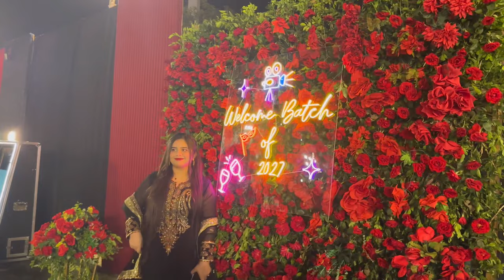Hosting IBA Craziest Crowd | Freshies Rocked Seniors Shocked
Hello Jee,
Welcome to Salaritales. I named this series as "Welcome Party 23"
Here's me Hosting IBA Craziest Crowd | Freshies Rocked Seniors Shocked.

I am senior at IBA Karachi. Thanks to you guys for encouraging me through your consistent support and love. LIFE at IBA Karachi, Welcome and Farewells are always unforgettable, the nervousness of the day first and the confidence on last day is what you come with to university and what you leave with from University.  Those cute wishes and silly mistakes that we made, turning strangers into our family and all of these visuals we have GROWN UPP!

Add Me, if you need and guidance and support in anything just hit me at given below!

Camera: IPHONE
Mic: IPHONE
EDITING: IPHONE
SOFTWARE: VN APP

If you're reading till here, loads of love and smiles!